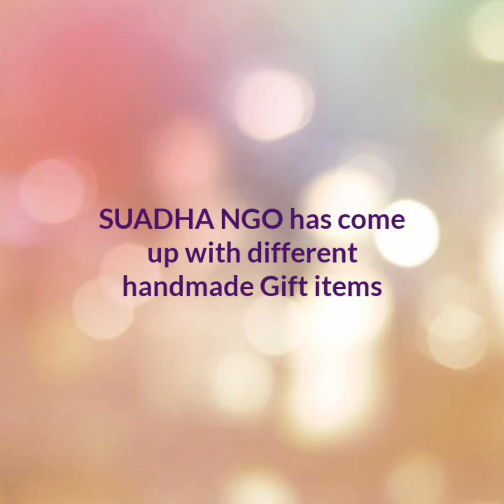SUADHA NGO Women Empowerment Initiative || Attractive Gift Items Prepared By Our Rehab Center Women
This festive season SUADHA NGO has come up with different handmade gift items. Our Rehab Center's Women are giving their endless efforts to get a source of income.

SUADHA Rehab Centre  - A Women Empowerment Initiative.
Its run by economically disadvantaged women from Kalyan city / urban areas and from around villages women handmade items. SUADHA has conducted baseline survey to identify skills needed in the job-market and send the women with different training programes for women and girls. At this Centre, destitute women and tribal communities are offered opportunity to enhance their earning skills through vocational training. We  train women in various income generating activities like making customized gift items, stationery, bakery items, stretching, etc. We sell out their products give them a chance source of income.

Vision :
SUADHA an open door on a pathway of Change that will have multiple impacts on the economically under privileged and lead to a better life.

Goals:
Create positive change in the lives of the economically under privileged and underserved. Execute programs with high efficiency and minimized costs through partnerships with NGOs, Like-minded organizations and corporate programs. Provide multi-dimensional support for the entire family and not just for the women. Research and develop innovative solutions to the problems of the urban poor and Beneficiary Satisfaction.